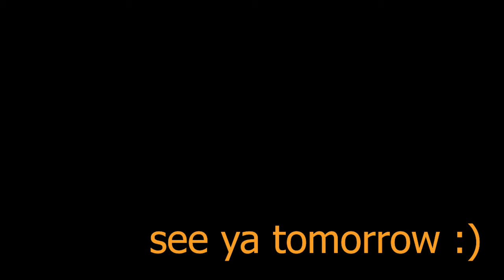5 Reasons Squidward is Better Than Sonic